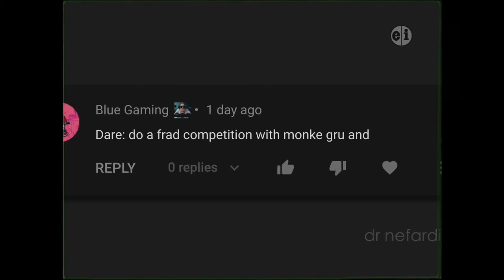dr nefario buys roblox on PBS Kids (May 20, 2008)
requested by MediaSylveonVideoEditor